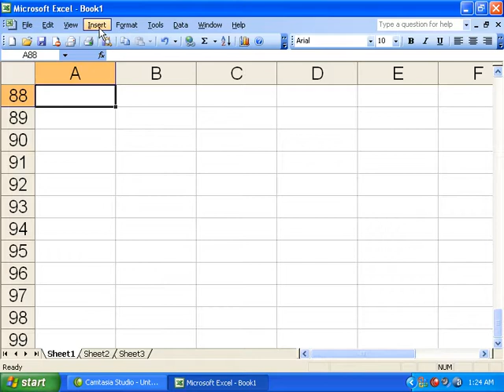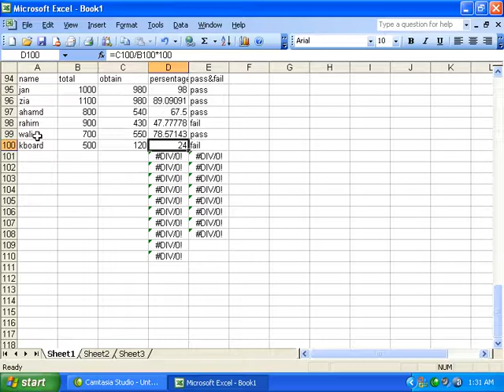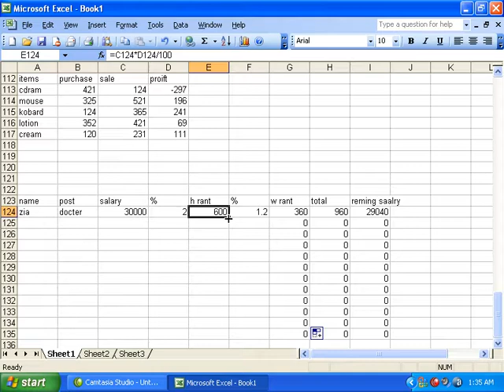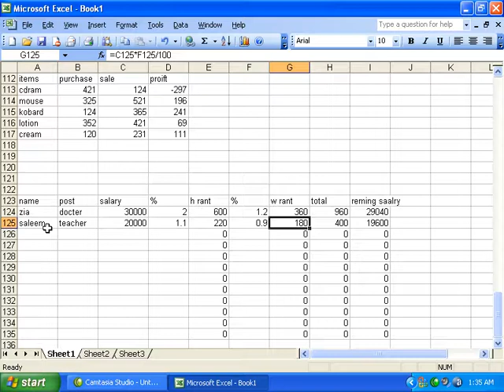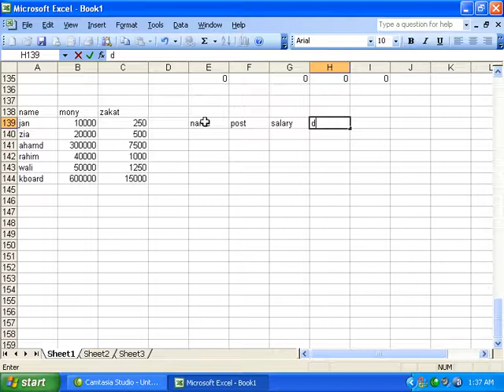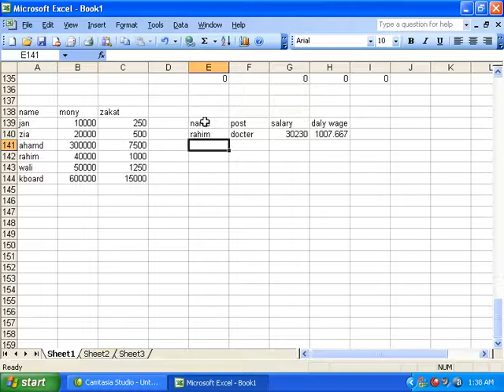Pashto Tutorial Ms Excel | Formulae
The Tutorial is about to learn Ms Excel in Pashto language. It helpful for the beginners who learns the basics of Ms excel. Hope you’ll learn easy steps like calculation, sheets, autosum, etc